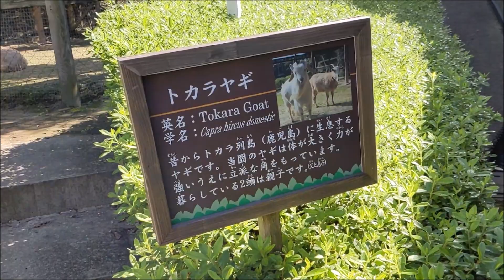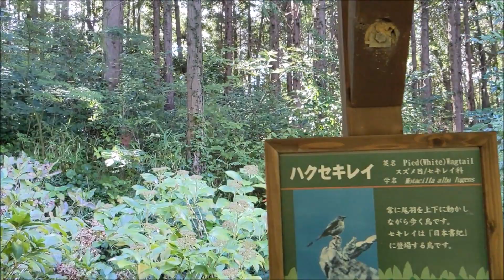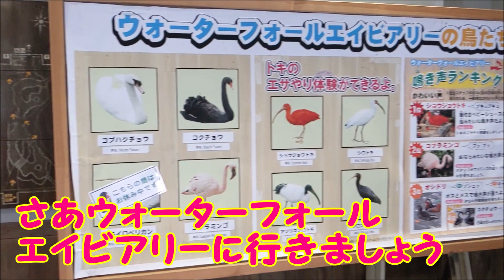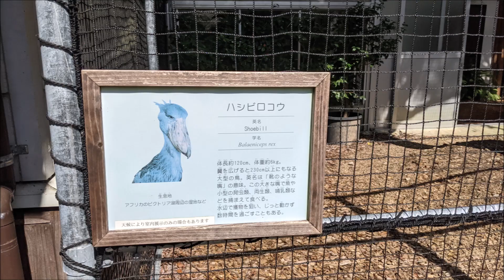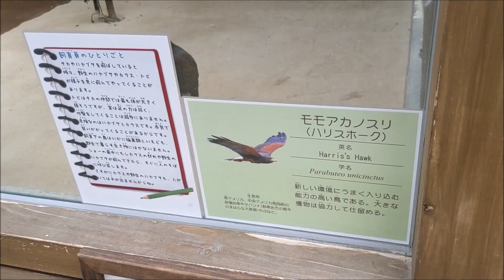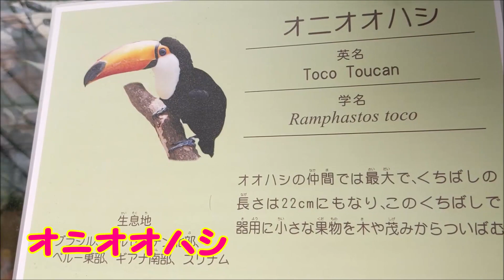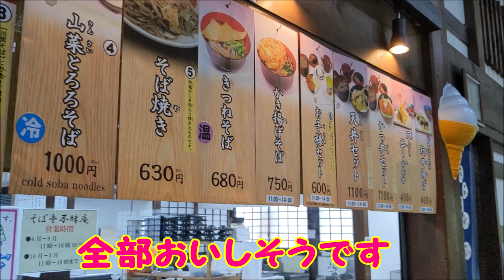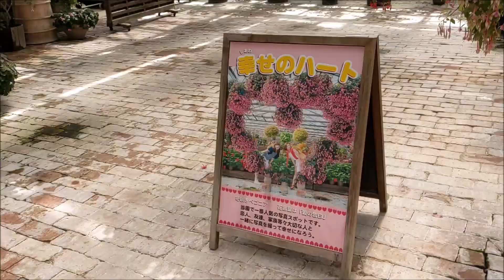松江フォーゲルパーク 国内最大級 花と鳥の楽園 に行ってきました 島根県松江市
松江フォーゲルパーク　国内最大級　花と鳥の楽園

住所：島根県松江市大垣町52

国内最大級の花と鳥の楽園です。

１日では足りないくらいのとても癒しの場所です。

順路順にすべて撮影してみましたので、ぜひごらんください。

17分から後は鳥の名前など編集しましたので見やすくなっています。

ハシビロコウのフドウ君がとても人気があります。

フクロウのショーなどいろんなイベントたっぷりでここで１日過ごしてみてはどうでしょうか！！

出雲大社や須佐神社などとセットでお勧めします。